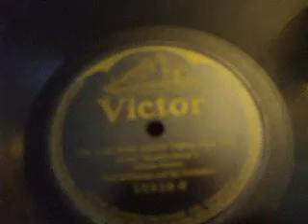"I'm Just Wild about Harry" Played by Paul Whiteman & His Orch Victor 18938